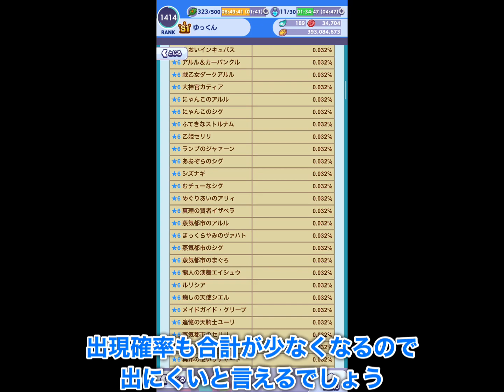【ぷよクエ】今年最後！年忘れガチャを一発勝負！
今年一年ありがとうございました！
最後はやっぱりガチャ勝負！
当たるのはフルパワー？アビリティ？ぷよフェス？